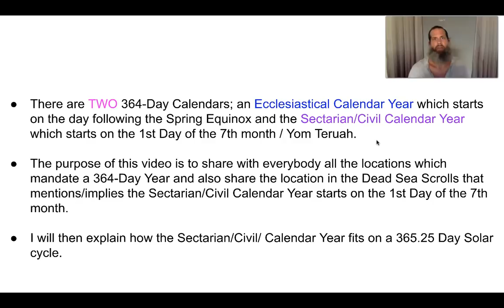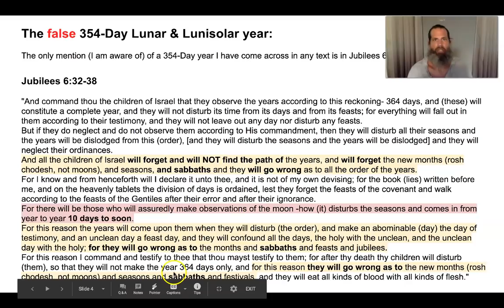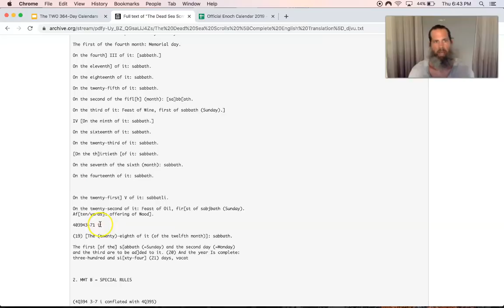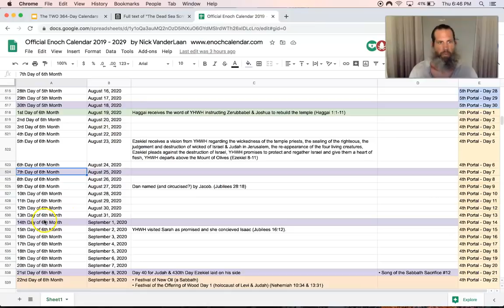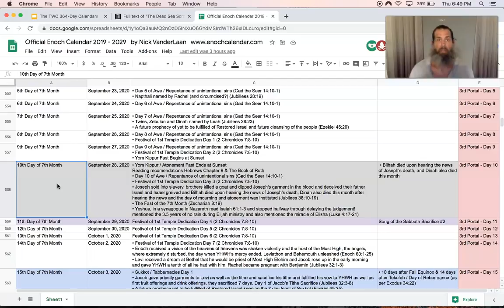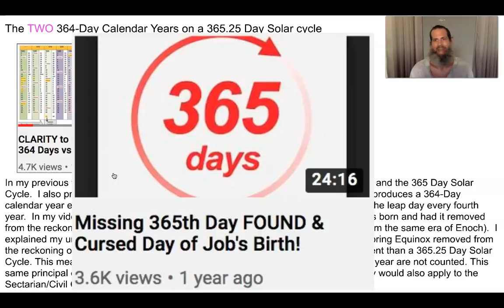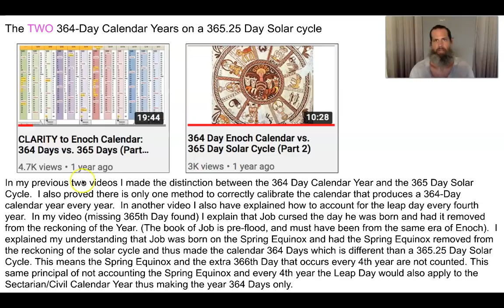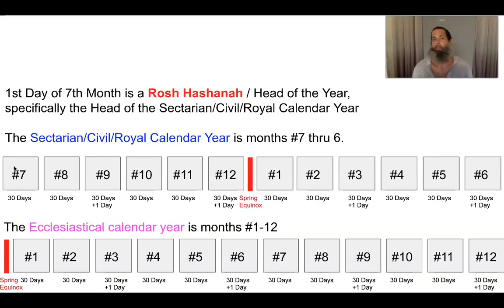Rosh Hashanah & the TWO 364-Day Enoch Calendars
In this video I document the location of the Sectarian / Civil Calendar Year in the Dead Sea Scrolls.  I then explain that there are TWO 364-Day Enoch Calendars; an Ecclesiastical Calendar Year and a Sectarian / Civil Calendar Year.  I also explain that Rosh Hashanah of the 1st Day of the 7th Month is the the Head of the Sectarian / Civil Calendar Year.